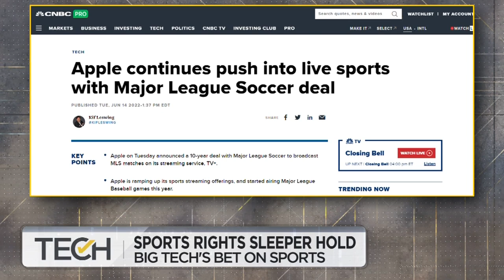TechCheck Weekly #5: Sports Rights Sleeper Hold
Ari Emanuel & Vince McMahon. WWE & UFC. Apple & Major League Soccer? A whole lot of investors, owners, CEOs and companies are betting that the value of televised sports is going up. It's in limited supply. What Endeavor's deal to pull WWE & UFC together tells us about media valuations and where things are headed for the tech companies trying to get involved.